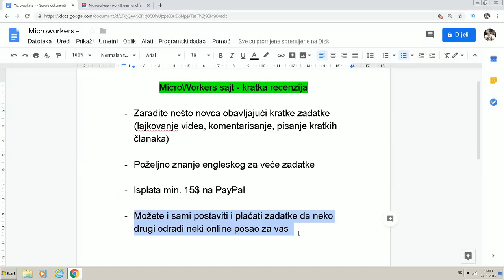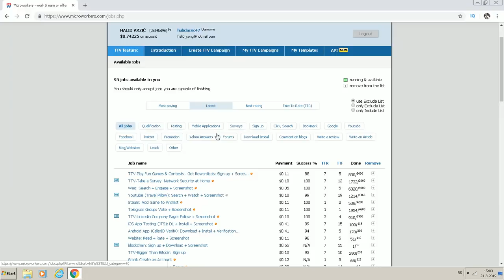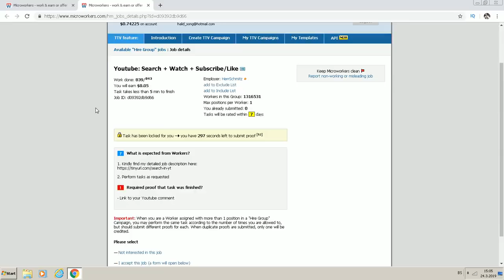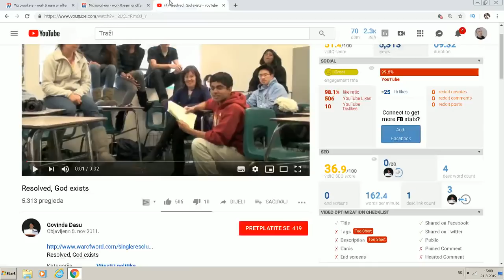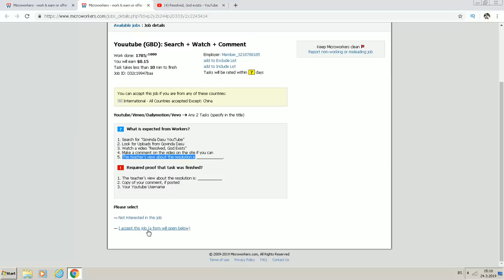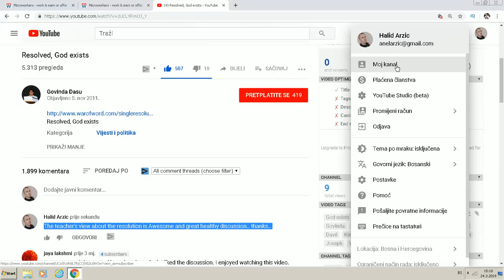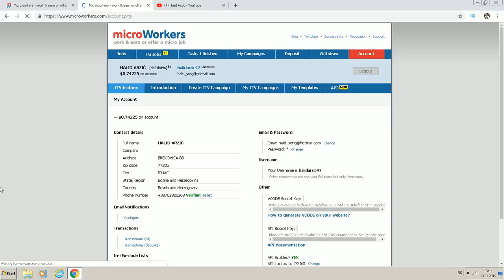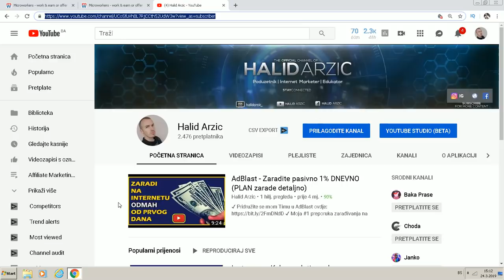Kako Zaraditi Novac Gledajući Video Klipove (Online Zarada)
Kako Zaraditi Novac Gledajući Video Klipove? Pogledajte...